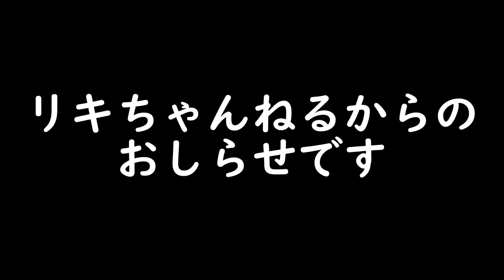添い寝する甘えん坊猫は寝方にうるさい☆愛情のこもったフミフミが痛すぎｗ☆しゃがれた声で鳴く猫【リキちゃんねる 猫動画】Cat video キジトラ猫との暮らし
実写タイプその1

■昨日のリキちゃんは・・・令和になっても何も変わらない猫リキちゃん

■撮影機材
GoProHERO7Black

SONY RX100M2

■リキちゃんの水飲み容器　オーカッツ

【Riki channell】
Male cat.